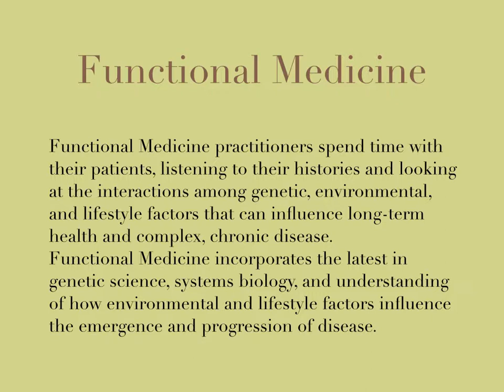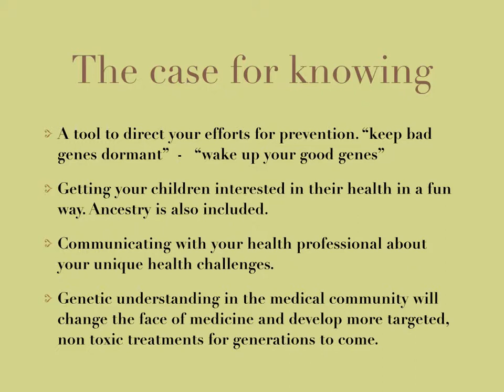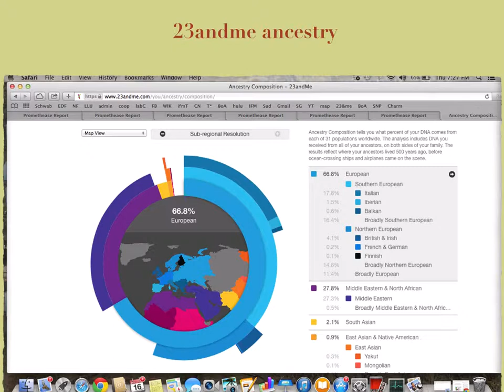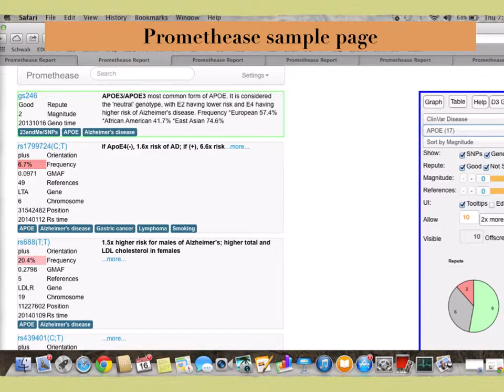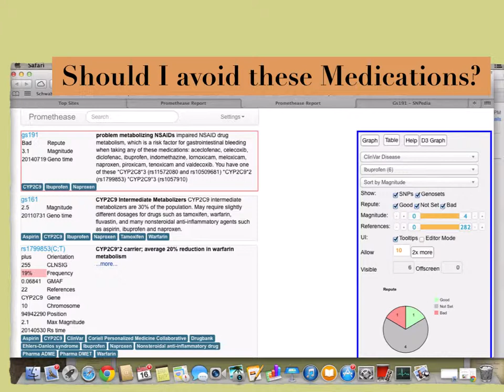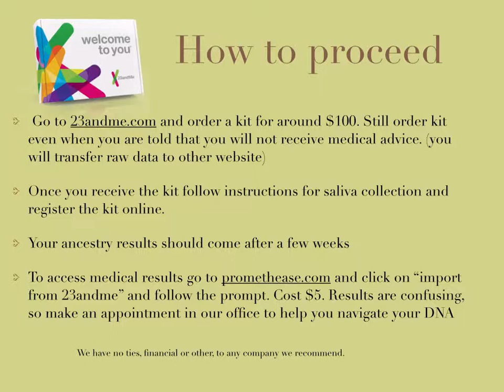23andme Presentation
Learn all about gene testing, how to request a kit, how to export the results and get the interpretations from a third party source!